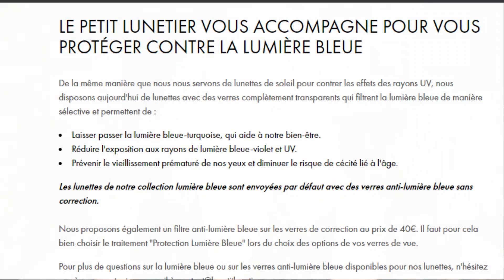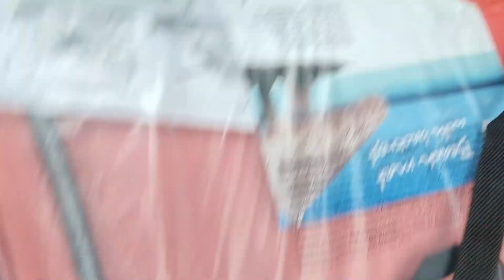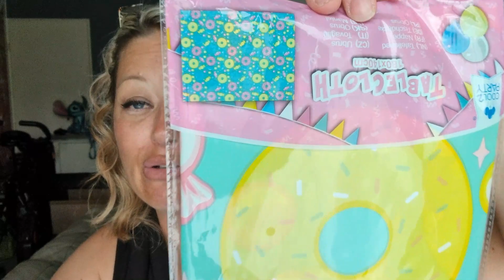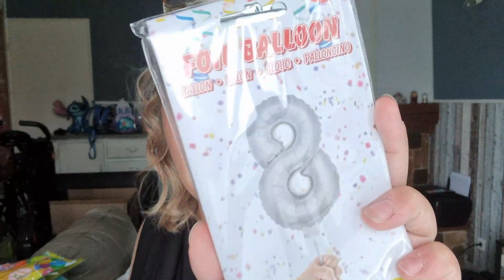EN MODE PLAYA | HAUL ACTION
HAUL ACTION FIN MAI